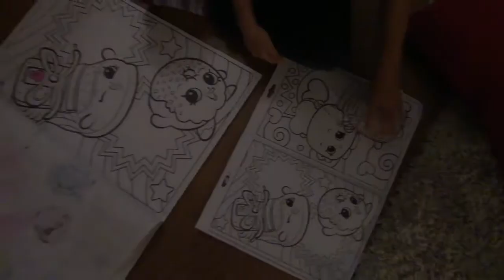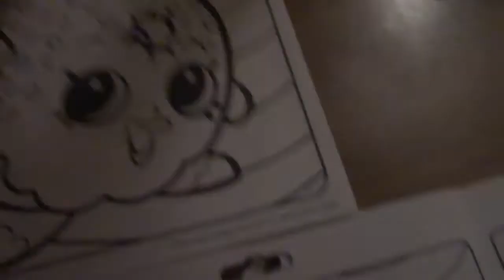Mommy NEEDED some time OFF